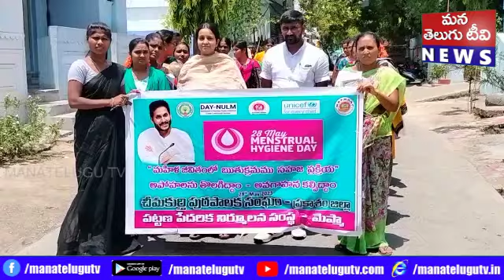చీమకుర్తి మెప్మా ఆధ్వర్యంలో అంతర్జాతీయ రుతుస్రావ పరిశుభ్రత దినోత్సవం